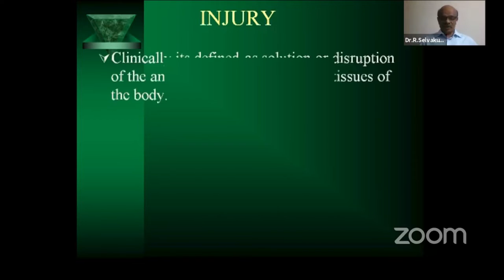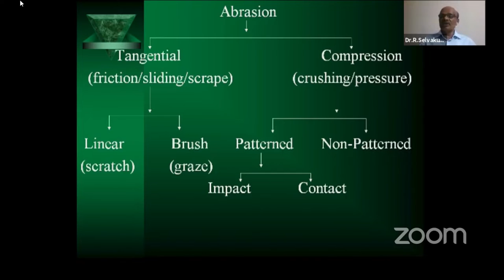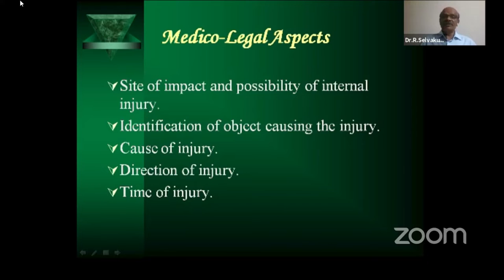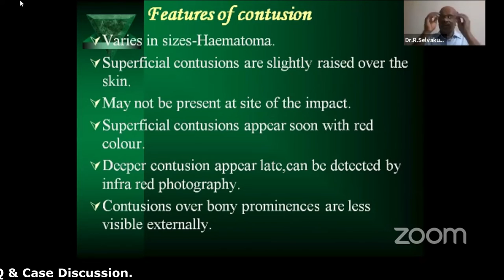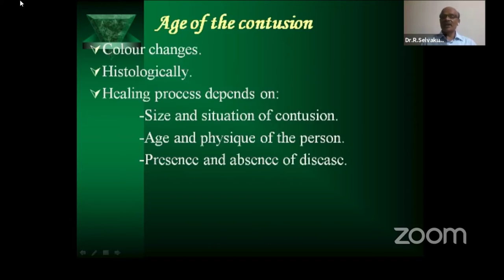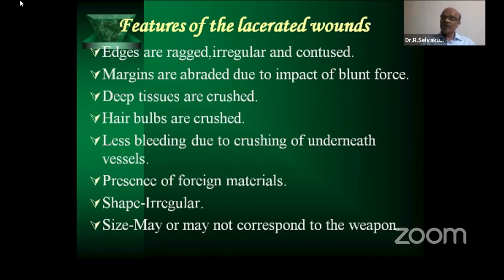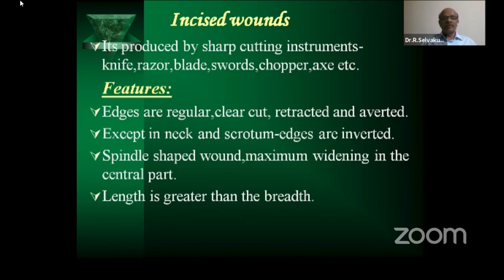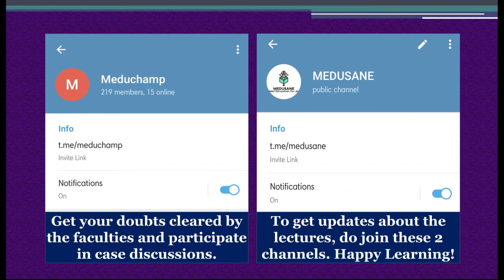Mechanical Injuries - Blunt Force Trauma | Forensic Medicine | Dr.Selvakumar M.D., | MEDUSANE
⁉️ Missing your regular classes.

⁉️ Feeling difficult to understand the concepts in Forensic Medicine.

Medusane presents to you a tremendously valuable session in Forensic Medicine , Mechanical Injuries Part 1 by Dr.Selvakumar M.D., Senior Police Surgeon, Professor and Head, Department of Forensic Medicine, Kilpauk Medical College and Hospital, Chennai.

Do mention ur queries in comments section.